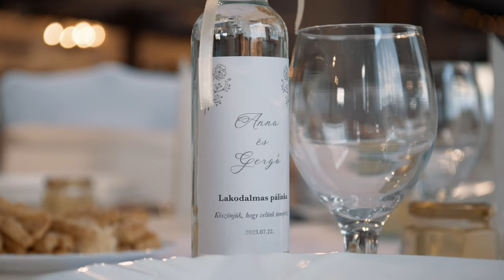Anna és Gergő - 2023.07.22. - Kazár, Kisterenye Szekér Fogadó